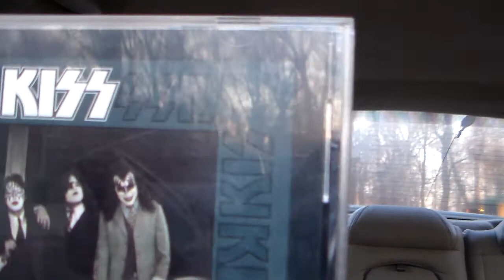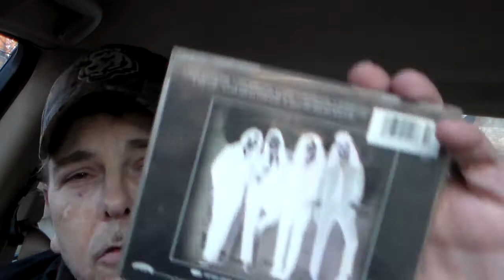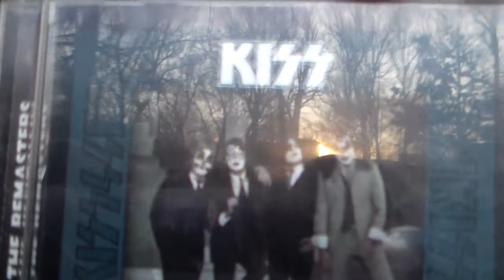ROCK U 4 GOT KISS DRESSED 2 KILL.........................................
Today we talk bout Kiss Dressed 2 kill.